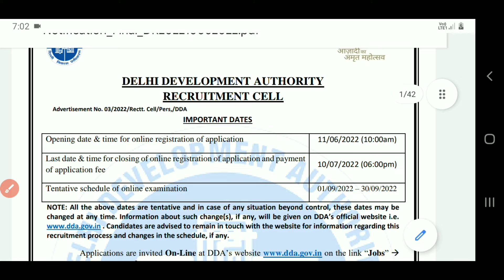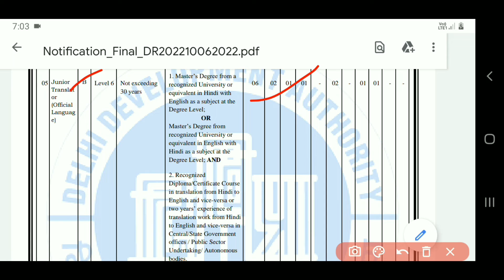दिल्ली में निकली नई भर्ती 2022 | Delhi New Recruitment 2022 | DDA New Recruitment 2022